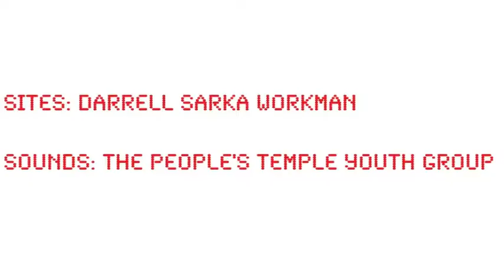Tony Little is a F#@&KING LIAR!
Everyone thought Tony Little was their friend. We all though he wanted us to get healthy by giving us the gazelle, and that he wanted us to get hi, like when we drink, off of his horny goat weed infused drink. But we know... Tony Little is a F#@&KING LIAR!

Edited by Darrell Sarka Workman featuring the music of The People's Temple Youth Group.